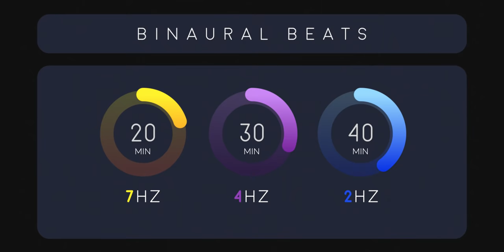Sleep Healing Music [THETA to DELTA] Fall Asleep Fast ★︎ Stress Relief, Binaural Beats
Stressful day? Time to fall into healing sleep with this relaxation music. I created this video to help you sleep quickly and effortlessly.

Ease into a restful night’s sleep by listening to these soothing ambient sounds. Calm your stressed mind and control your breathing to lower stress easily.

I produced this track with a custom Binaural Beats cycle of 90 minutes:

00:00 7Hz - Theta Relaxation

20:00 4Hz - Theta Sleep

50:00 2Hz - Delta Sleep

🎵 Listen to this music on a comfortable (low) volume when you sleep.

The binaural beat frequencies may affect brain waves - a process called entrainment (headphones required). No headphones required to enjoy the calming sounds.

© Copyright & Credits
・Sound & Music, Art-Direction and Editing by Zac

✔️ I get asked about my gear, software and creative process so here are some FAQ:

I use a variety of Digital Audio Workstations - mostly Ableton Live 10 - with software synthesizers as well as sampling techniques. Visuals are created with Adobe's CC tools.
Recording devices include the Olympus LS-10 and Zoom H4n Pro.

All music and audio are original compositions created and produced by me personally.